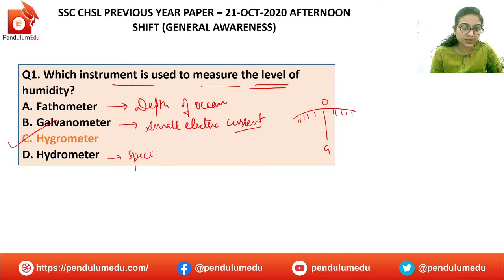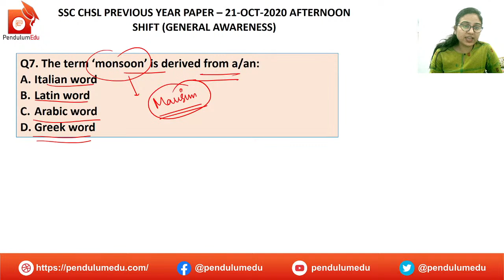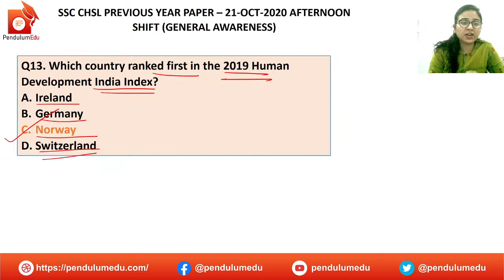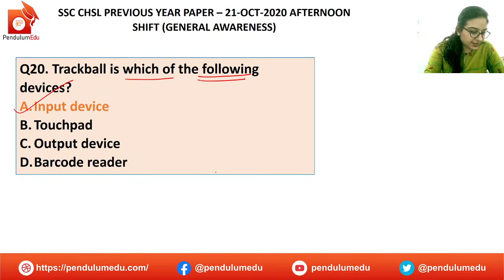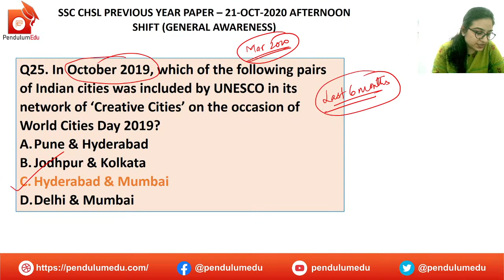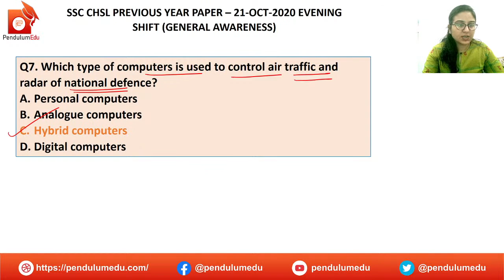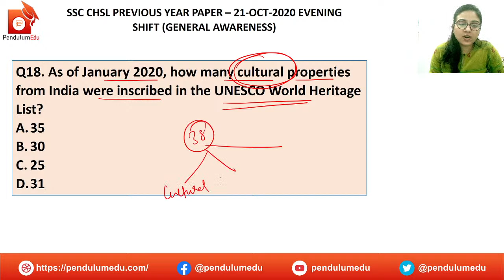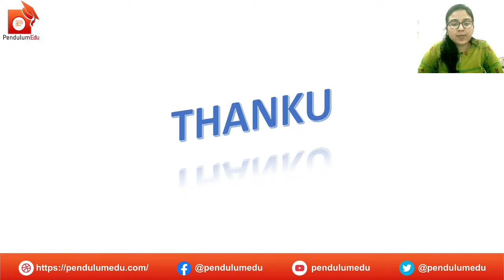1:00 PM- SSC CHSL GK Questions | GK Practice Session Part 12 by Priyanka Mam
In this session, Priyanka Mam will make your practice previous year GK questions of SSC CHSL so that you can understand the type and level of questions asked in exam.